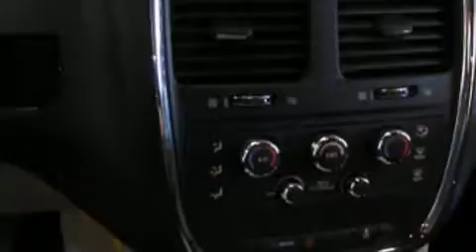2015 Dodge Grand Caravan in Laval, QC H7S 2E7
Sans complexe et pratique, voici la Dodge Grand Caravan 2015. Affichant un peu plus de 30 000 km au compteur, ce v��hicule ressort du lot gr��ce �� ses nombreuses options et �� sa grande valeur! Ce v��hicule offre une transmission automatique �� traction avant et un raffin�� moteur 6 cylindres. Parmi les principales caract��ristiques on retrouve des si��ges baquets avants, des phares �� extinction temporis��e, l'ouverture automatique de la glace du conducteur, un ordinateur de bord, un afficheur de la temp��rature ext��rieure, t��l��d��verrouillage, console de plafond, et un climatiseur. L'habitacle propose de nombreuses solutions de rangement qui sont le reflet d'un souci ��lev�� du d��tail. Dodge accorde la priorit�� �� la s��curit�� et la protection en incluant: coussins gonflables �� l'avant, coussins gonflables lat��raux �� l'avant, syst��me antipatinage, syst��me d'assistance au freinage, appuis-t��te avant anti-coup de fouet, la mise hors de fonction du syst��me d'allumage, et freins �� disque aux 4 roues avec antiblocage. Le dispositif de stabilit�� ��lectronique fait appel �� des technologies de pointe qui rehaussent l'adh��rence �� la route. Notre fiert�� se manifeste �� travers l'excellent service �� la client��le que nous offrons. N'h��sitez pas �� nous appeler.